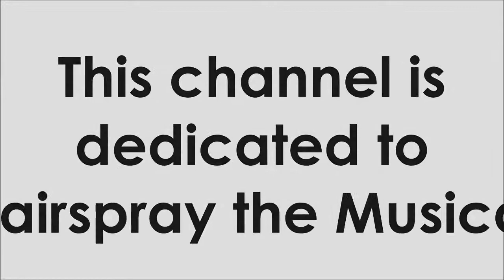Channel Trailer!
Welcome and thanks for visiting my new Hairspray channel! I trade Broadway Musicals, if you want some video, just ask me and I'll do that, but please, don't be rude and don't ask for more than one video :)